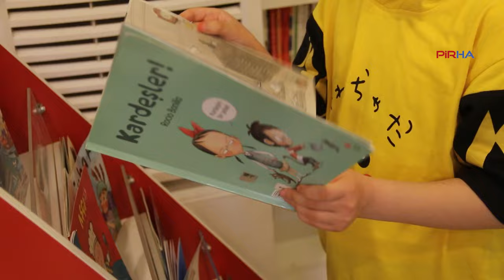'ÇEDES ile okullar imam hatipleştirilmek isteniyor; veliler tepkili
PİRHA- Mersin Veli-Der Girişimi Sözcüsü İlknur Çiçek, velilerin ÇEDES projesine ilişkin kaygıları olduğunu belirterek, “Veliler endişe içerisinde, pedagojik formasyonu olmayan, manevi danışman adı altında hiçbir kimseyle çocuklarının aynı ortamda olmasını istemiyorlar” dedi. Çiçek, bu projeyle okulların imam hatipleştirilmek istendiğine vurgu yaptı.